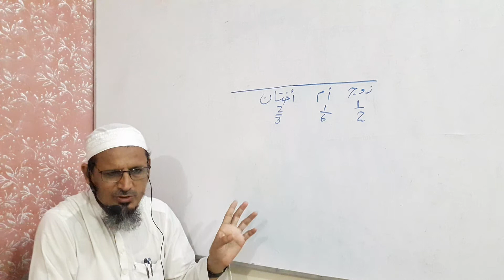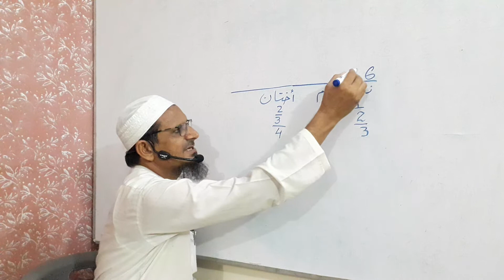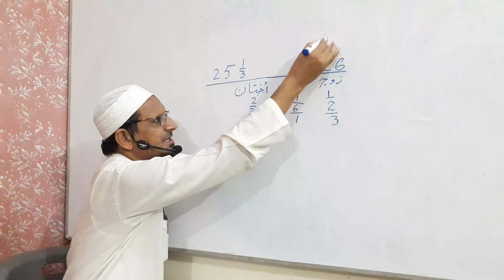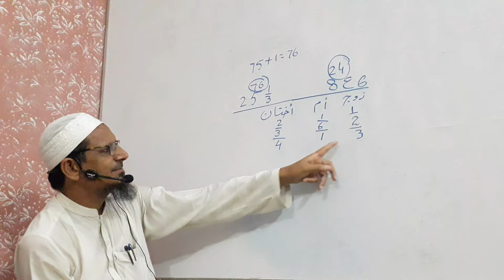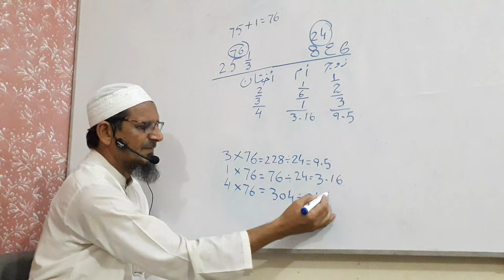سراجی باب قسمۃ التركات میں (وإن كان في التركة كسور؟) کا حل. مفتی فاروق حسن زئی